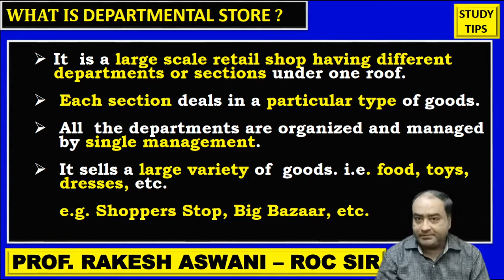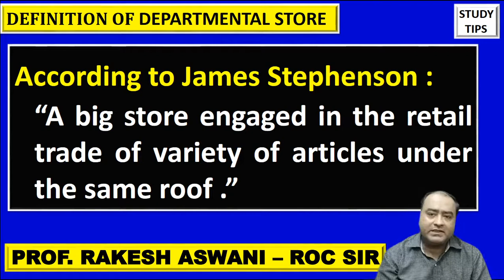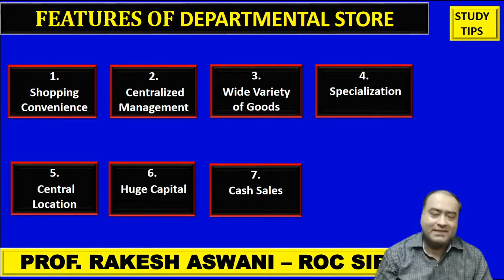Departmental store and it's features In Hindi | Std 11 Com. | Ch 2 Trade | Rakesh Aswani | Roc Sir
Std 11 ocm topic wise